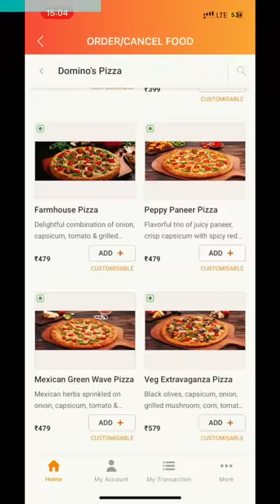Indian Railway is Changing?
I had an amazing experience on my journey to Lucknow on Indian Railways.